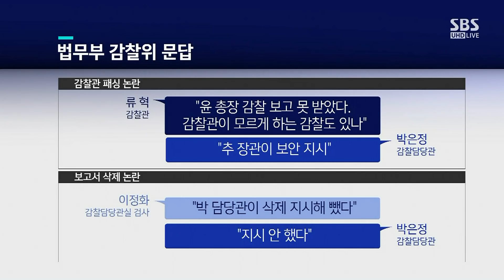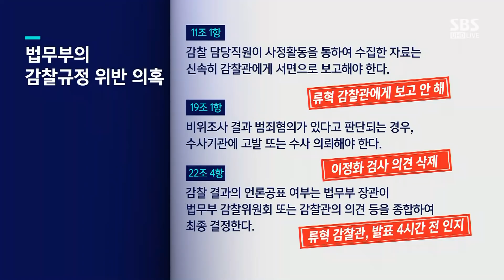일주일 만에 직무 복귀한 윤석열…추미애는 '사면초가' / SBS / 주영진의 뉴스브리핑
● 윤석열 직무복귀, 추미애는 사면초가

임찬종 / SBS 법조팀 기자
"고기영 전 차관, 윤 총장 징계위 개최 반대 표명"
"전국 지청 등 모든 판검사들, '추 장관 지시 위법·부당' 성명"
"추미애, 윤석열 중징계 내릴 의사 있어 보여"

"법치주의 회복에 이정표가 되는 판결"
"최근 검사들 집단 반발, 사상 초유의 사태"
"법원 판결·감찰위 결정으로 곧 잦아들 것…잘못된 부분은 수사해야"